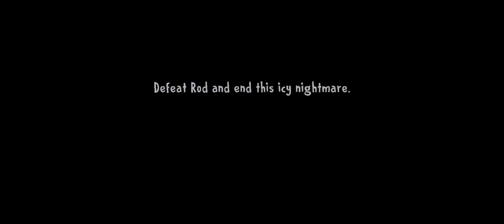Ice Scream 8 Version 2.0 True Ending and Defeating Rod